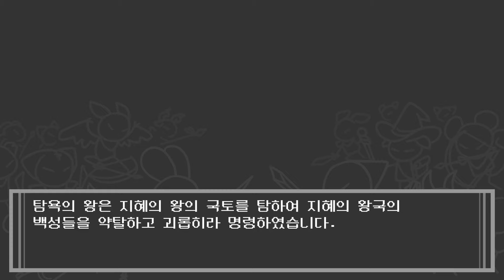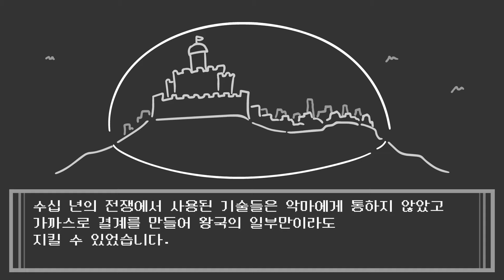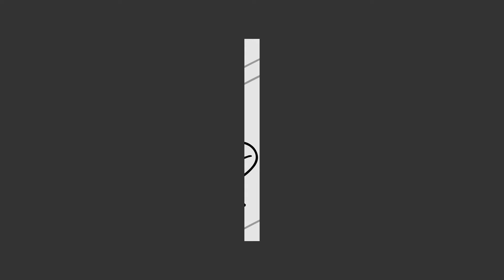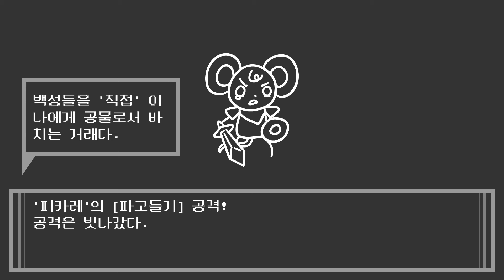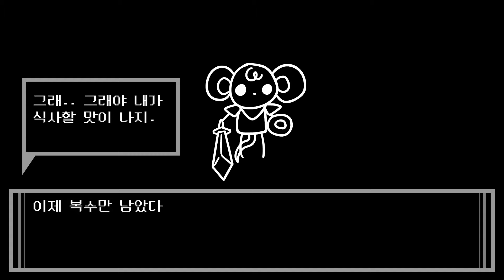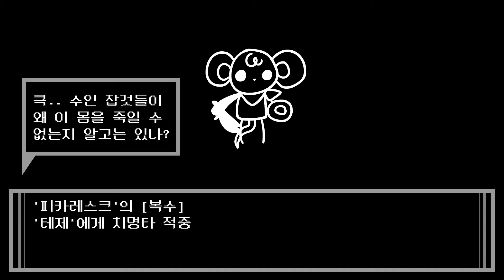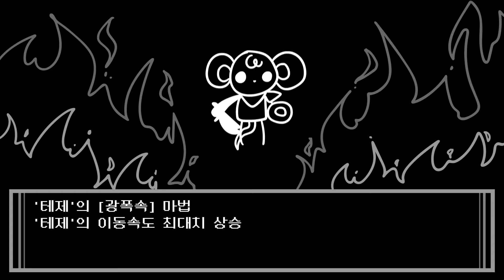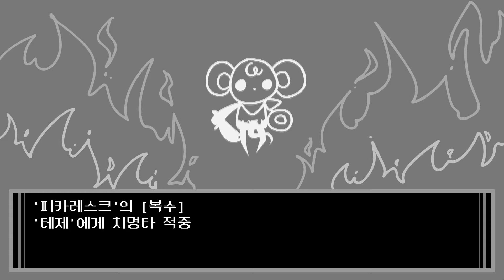"Evil begets another evil" [A Short Animation｜ENG SUB]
※ Warning - there are gore descriptions.
※ English subtitles must be enabled to view in English! (Sorry for any grammatical errors.)

This is a short animation with Korean subtitles by default.
I made it roughly in order to finish the story and animation in a short period of time.

Music Used list